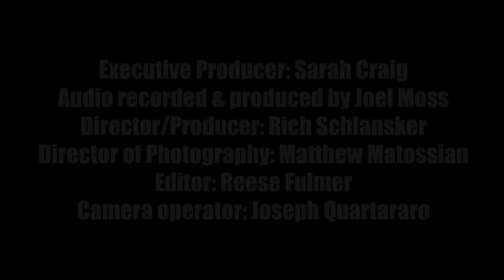Larry & Joe - Roll In My Sweet Baby's Arms [Caffè Lena Late Night Sessions]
Larry Bellorín hails from Monagas, Venezuela and is a legend of Llanera music. Joe Troop is from North Carolina and is a GRAMMY-nominated bluegrass and oldtime musician. Larry was forced into exile and is an asylum seeker in North Carolina. Joe, after a decade in South America, got stranded back in his stomping grounds in the pandemic. Larry worked construction to make ends meet. Joe's acclaimed "latingrass" band Che Apalache was forced into hiatus, and he shifted into action working with asylum seeking migrants. Then Larry met Joe.

Currently based in the Triangle of North Carolina, both men are versatile multi-instrumentalists and singer-songwriters on a mission to show that music has no borders. As a duo they perform a fusion of Venezuelan and Appalachian folk music on harp, banjo, cuatro, fiddle, maracas, guitar, upright bass, and whatever else they decide to throw in the van. The program they offer features a distinct blend of their musical inheritances and traditions as well as storytelling about the ways that music and social movements coalesce For this special Late Night Session performance, Larry & Joe chose the banjo and maracas on a blazing rendition of the traditional tune "Roll In My Sweet Baby's Arms".

Filmed in stunning 4k footage by our production partners at Electric City Pictures and Diamond Grade Media the Caffè Lena Late Night Sessions show a new side of America's oldest continuously operating coffeehouse. These live recordings are done after the audience has gone home, when candles are lit and some of the old magic is drawn out of Lena's historic listening room.

Late Night production crew:
Executive Producer: Sarah Craig
Music recorded and produced by: Joel Moss
Director/Producer: Rich Schlansker
Director of Photography: Matthew Matossian @mgmatossian @diamondgrademedia
Editor: Reese Fulmer
Camera Operators: Joe Quartararo
Front-of-house Audio: Joe Deuel

Caffè Lena offers extraordinary music in an intimate venue steeped in history. It has been in continuous operation longer than any other folk club in the USA. First opened in 1960 in Saratoga Springs NY, the Caffè's early years were entwined with the social movements of that era. Emerging artists such as Bob Dylan, The Freedom Singers, Arlo Guthrie, Emmylou Harris and Don McLean took their turn on the stage, alongside esteemed veterans such as Clarence Ashley, Mississippi John Hurt, Skip James and Pete Seeger. The venue has been called “An American Treasure” by the Library of Congress, and has received recognition from the GRAMMY Foundation for it’s contribution to American music.